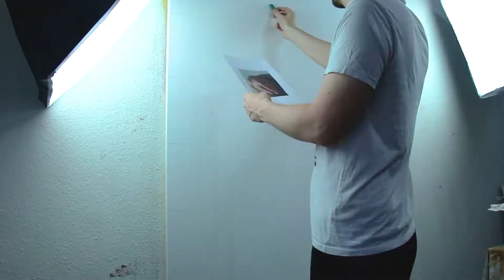Finding yourself as an Artist - Art vlog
Art vlog: Dealing with yourself as an Artist
Finding an art style can be a challenging quest, if we concentrate on it. But leading away from the need to find a stylistic expression and focusing on what influences us brings peace, joy and curiosity to mind while improving naturally.

__FOLLOW ME____________________________